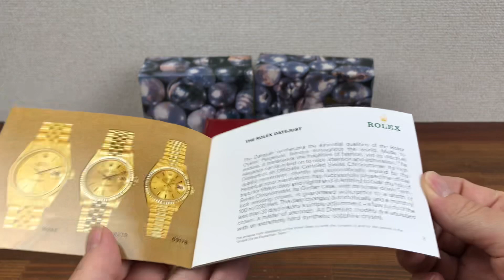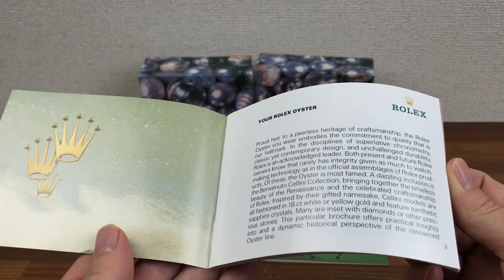Rolex Vintage Watch Box 1995 14.00.02 + Booklets + free post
Rolex Vintage Watch Box 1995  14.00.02 + Booklets

MONTRES ROLEX S.A. - GENEVE SUISSE  11.00.02

Rolex Datejust Booklet - 579.52 Eng - 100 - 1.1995
Your Rolex Oyster Booklet - 593.52 Eng - 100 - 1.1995

CONDITION: Used  Good Vintage Condition